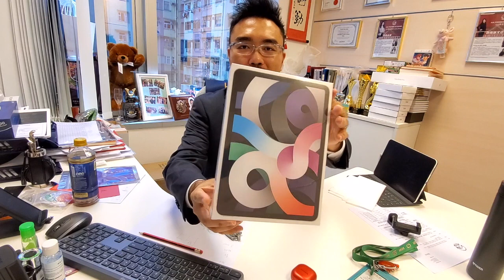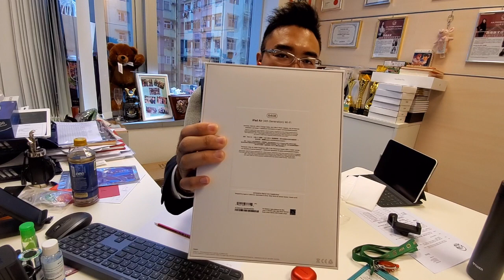出得黎行預左要買 iPadAir 4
Test video
testing camera view angle, claps, mic, stand, intro, editing

please reach Arthur directly at 93415331 (Whatsapp/ Wechat) or